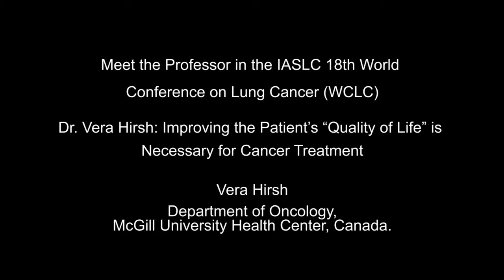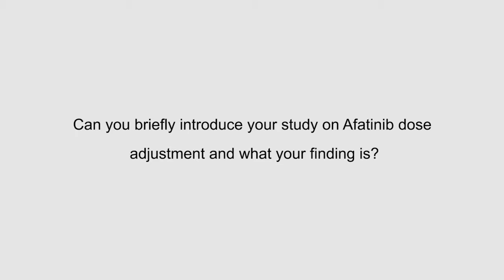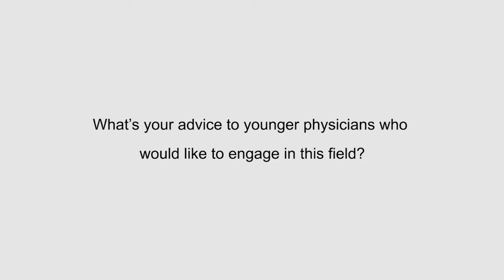WCLC Dr. Vera Hirsh: Improving the Patient’s “Quality of Life” is Necessary for Cancer Treatment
IASLC 18th World Conference on Lung Cancer